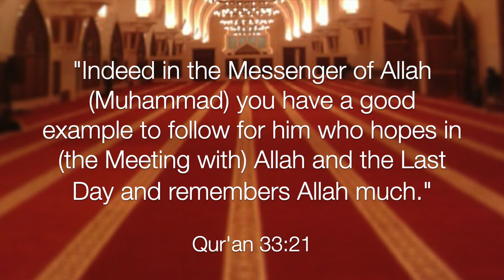The Tree of Faith | Lecture No. 36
Presented by: Abu Muhammad Abdur-Ra'uf Shakir, Graduate of Islamic University of al-Madinah, KSA

The Tree of Faith [‘Shajaratu-l-Emaan’]

Ash-Shaykh Al-‘Allaamah Abdur-Rahmaan ibn Naasir as-Sa’dee (Rahimahullaah)

Lecture 36 / 36 in this series.